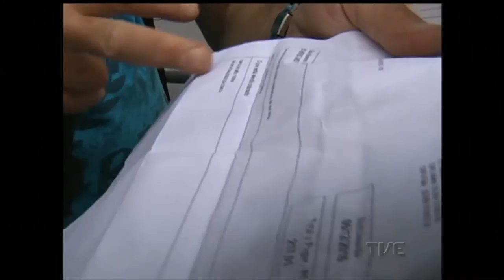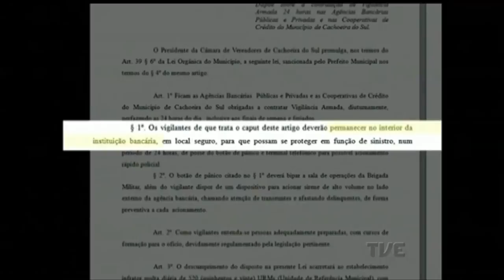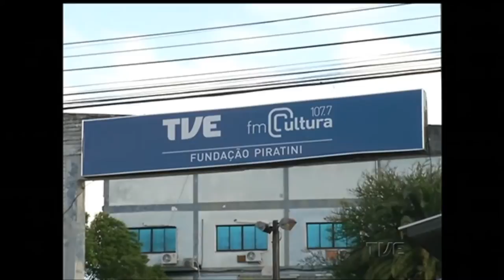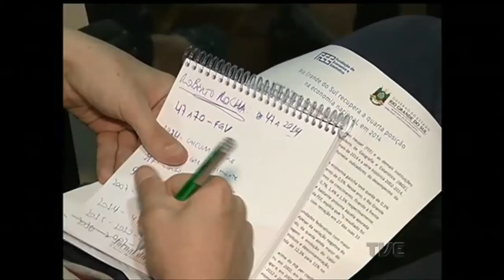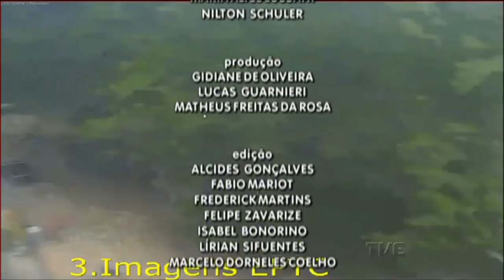Canal Aberto | TVE - 11/1/17